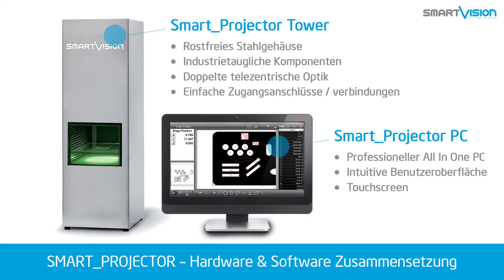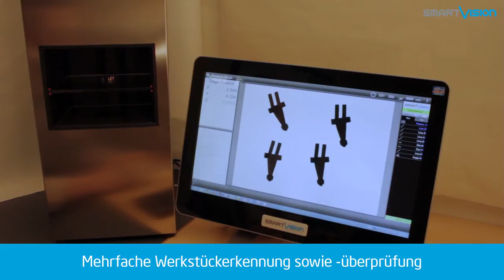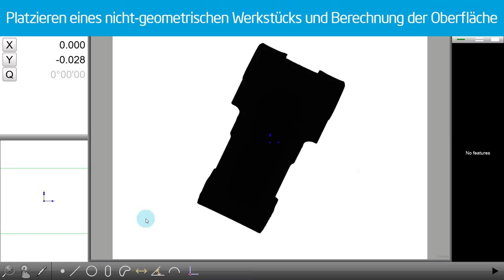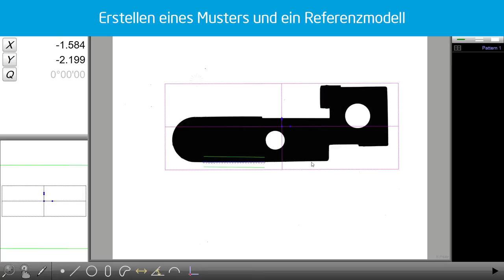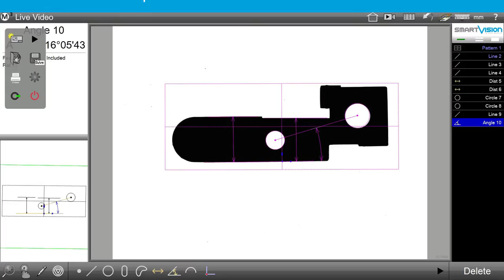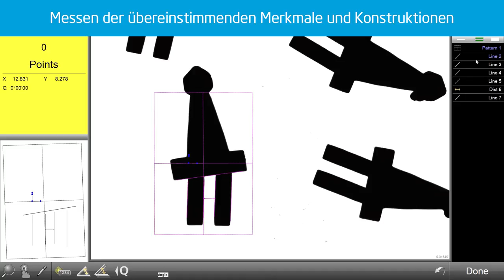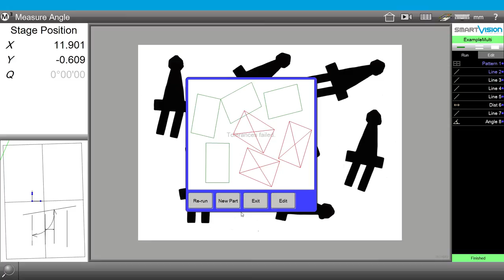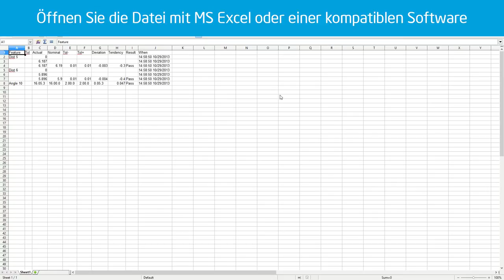Smart_Projector: Schneller Automatischer Profilprojektor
Schneller automatischer Profilprojektor by SmartVision